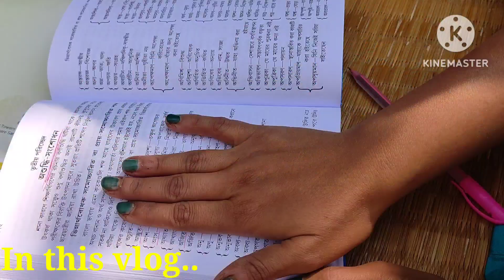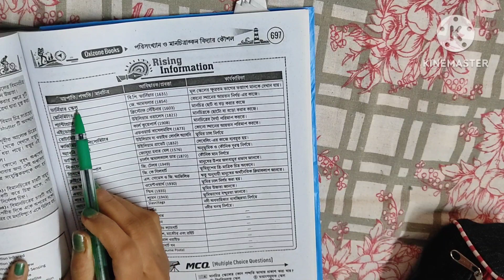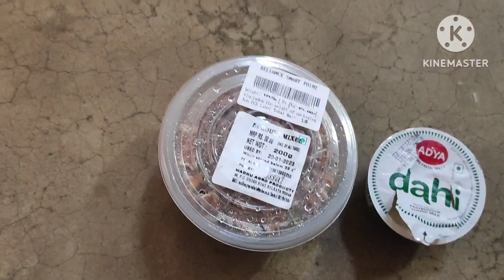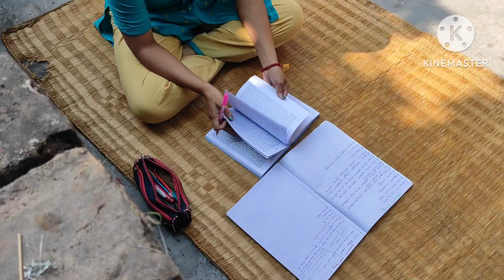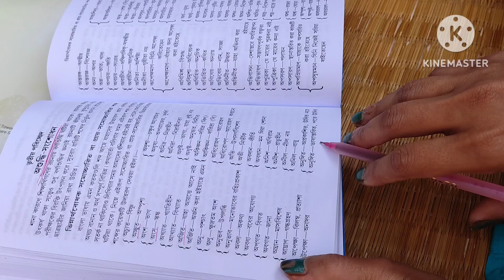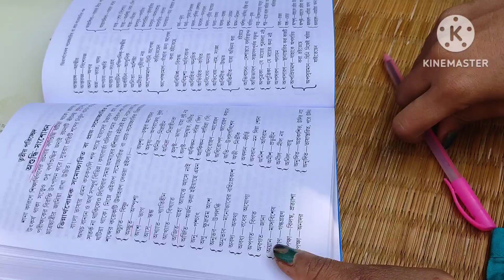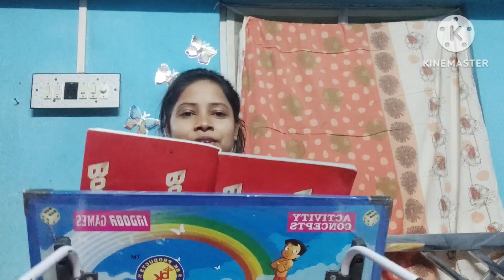I WOKE UP AT 4:50AM TO STUDY🎯 কীভাবেPositive & enjoyকরে পড়াশুনা করবে?SLST Aspirantsদের সুবর্নসুযোগ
l🧿আমি পারলে তোমরাও পারবে।